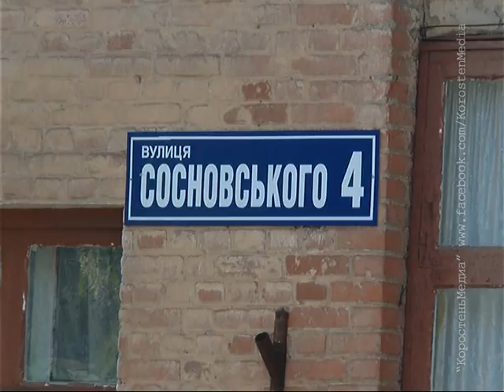КоростеньТВ_12-05-16_Кто обратит внимание на ветерана?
Пам’ятати про живих учасників та свідків Другої світової війни не менш важливо, аніж пройти в колоні та покласти квіти до братських могил 9 травня. Про ветеранів, яких не шанують наш наступний сюжет.